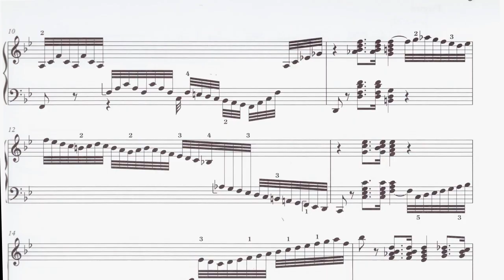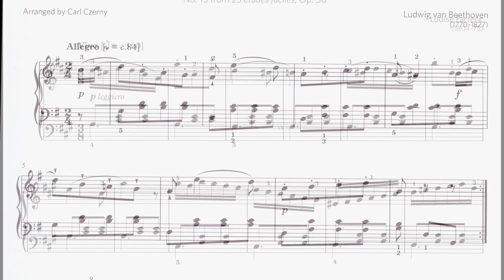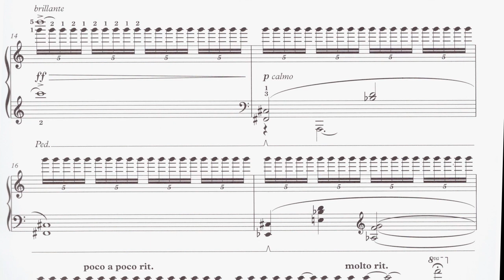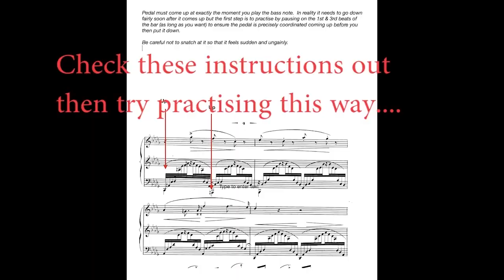ABRSM 2023 & 2024 Piano Exam Pieces - the E-MusicMaestro Guide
for the guide to teaching and learning the pieces
for the free guide to the pieces